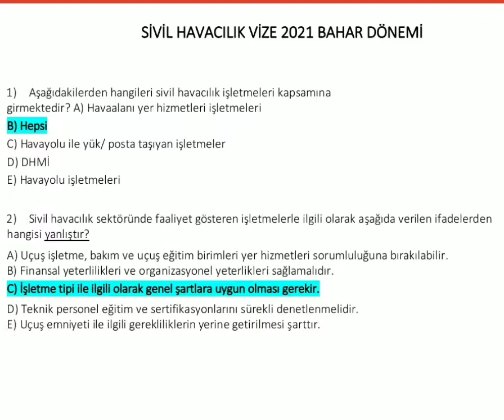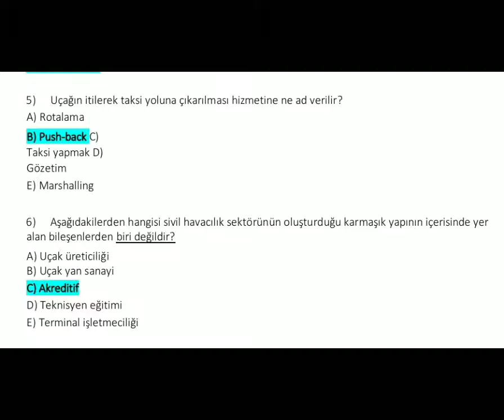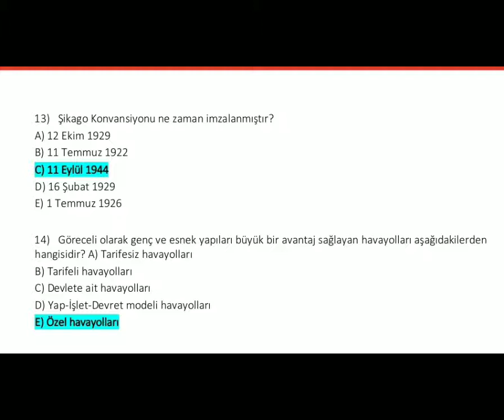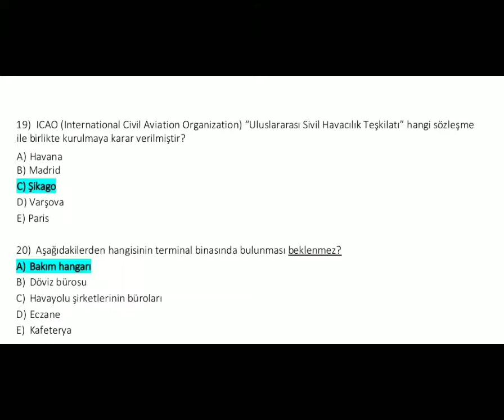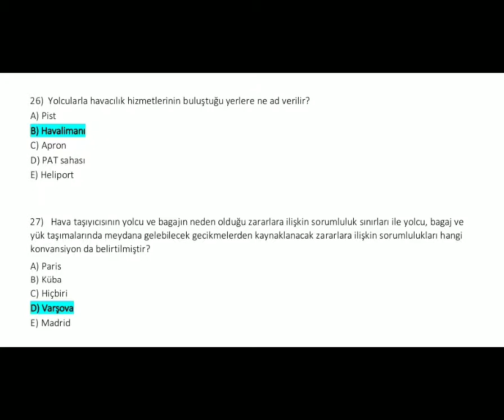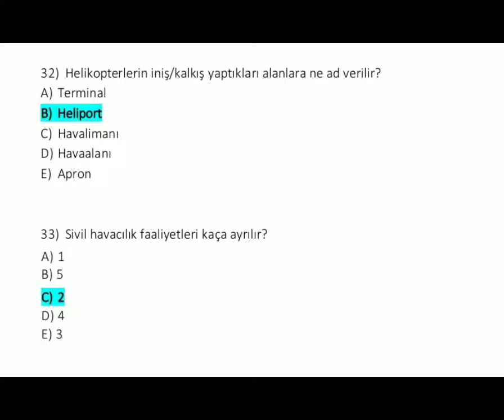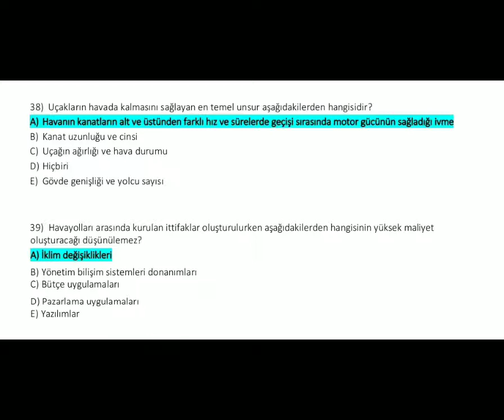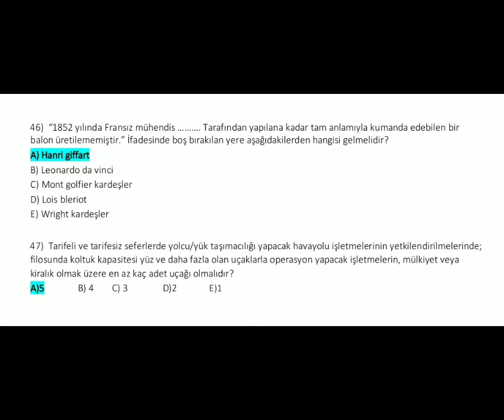Aüzef sivil havacılık vize Çıkmış Sorular 2021. Aüzef Sivil Hava Ulaştırma İşletmeciliği çıkmış soru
Instagram hesabim

Sivil havacılık vize Çıkmış Sorular 2021

Aüzef Sivil hava ulaştırma işletmeciliği çıkmış sorular

Detaylı bilgi için hesabından ulaşabilirsiniz..